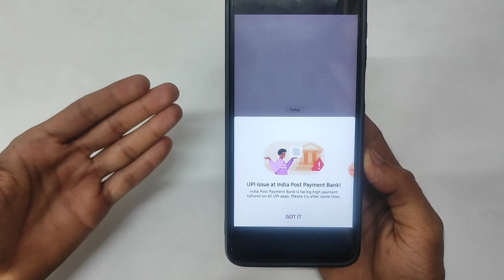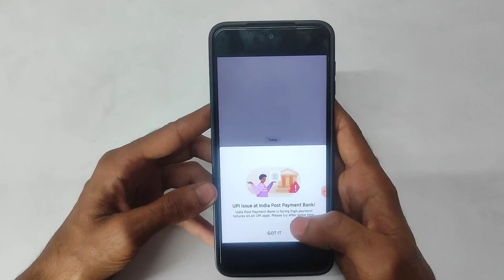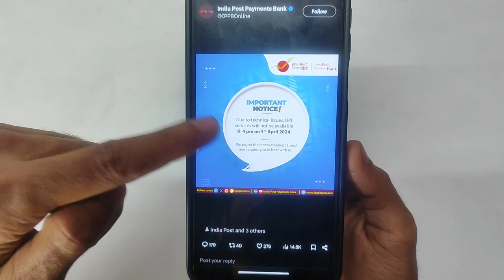IPPB Server Problem Today | India Post Payment Bank Technical Issues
soyab ytr
ippb server problem today
ippb bank server problem
india post payment bank server problem
india post payment bank technical issues
post payment bank payment failed
upi issue at india post payment bank
upi issue at receiver bank
bank server down today
ippb payment problem
ippb server down today

⏩ Your questions🙋

1. upi issue at india post payment bank
2. upi issue at india post payment bank phonepe problem
3. upi issue at receiver bank
4. india post payment bank server problem

⏩ Cover Topic 👇

1. india post payment bank technical issues
2. bank server down today
3. ippb server problem today
4. ippb server down today